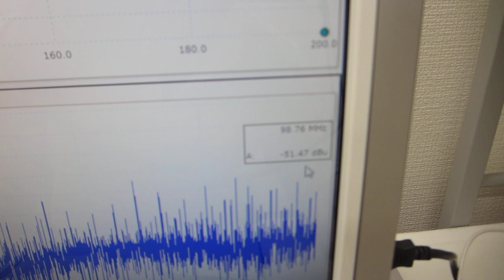メガヘルツの超音波発振制御と表面弾性波（超音波システム研究所）